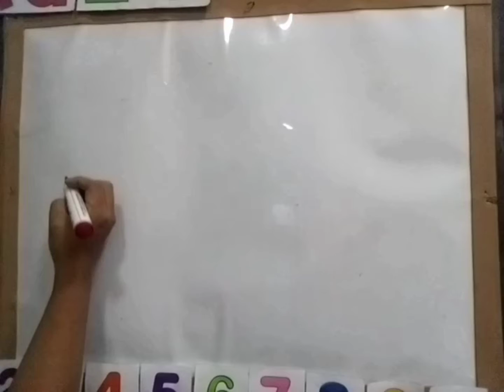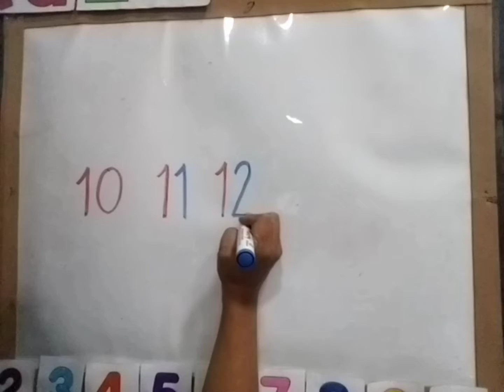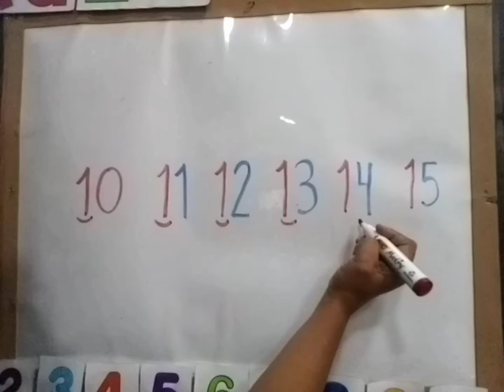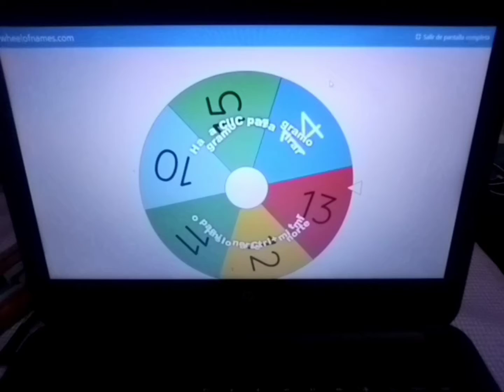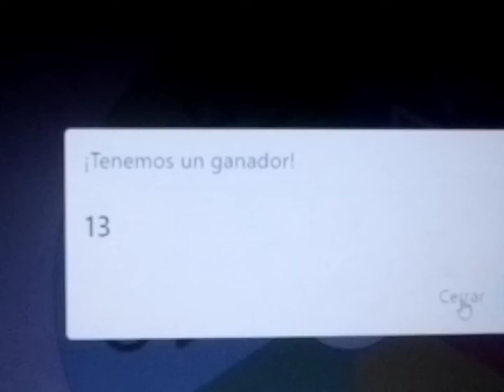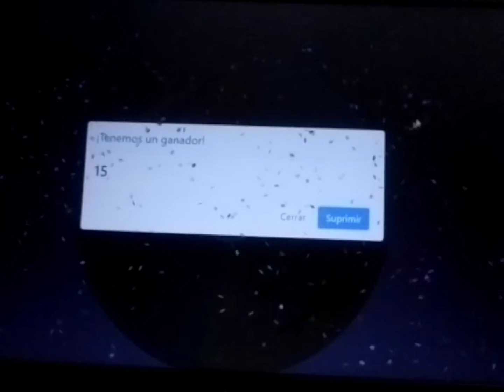La ruleta dice. Del 11 al 15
En esta actividad los niños y las niñas recordarán la numeración del 1 al 15, cómo es que se forma la familia del 10 y formarán conjuntos del 11 al 15 usando material concreto.